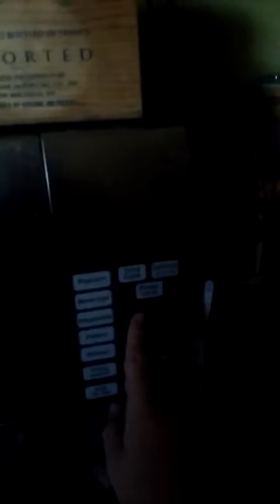I made pizza ✋😓👌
My microwave almost died